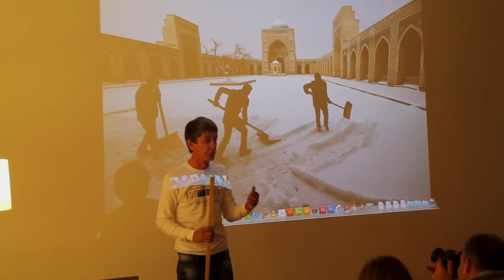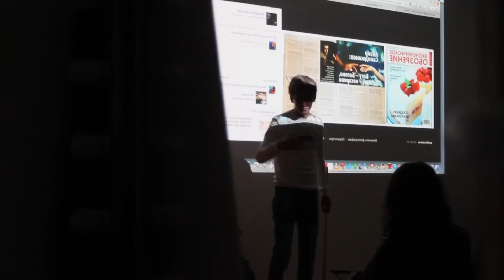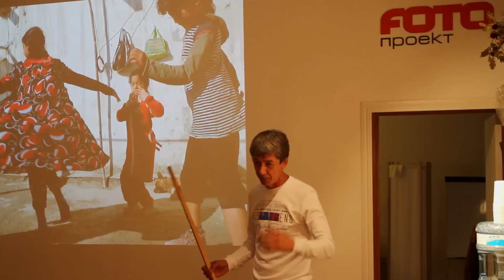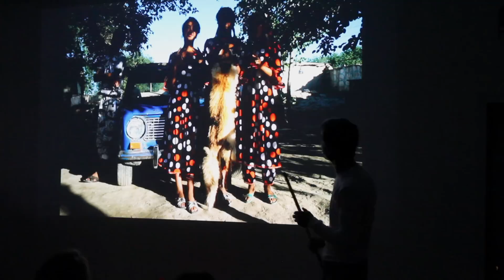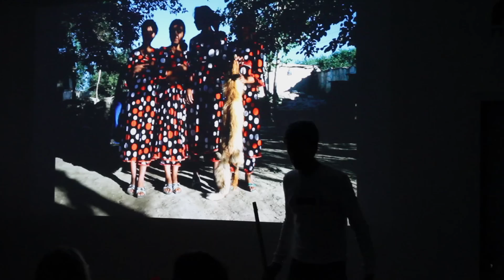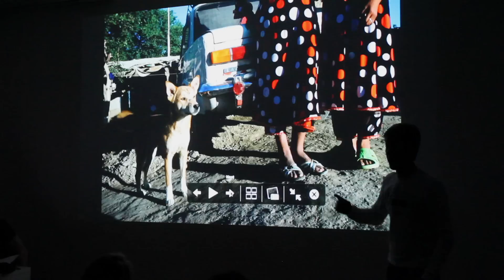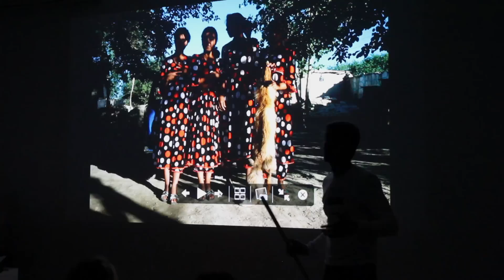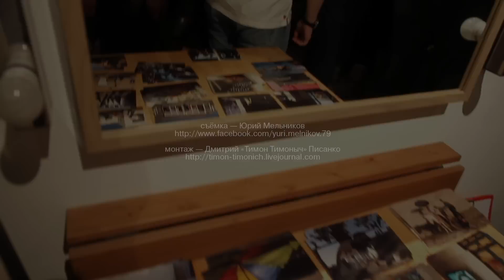Мастер-класс Анзора Бухарского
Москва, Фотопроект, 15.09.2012